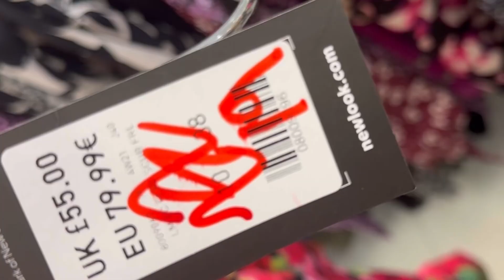Sale |New Look | fashion style beautiful